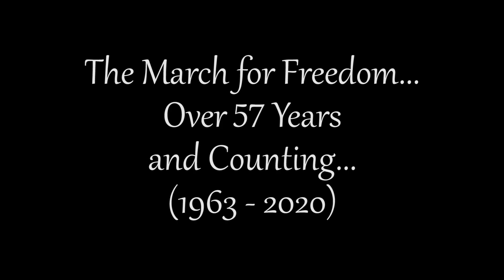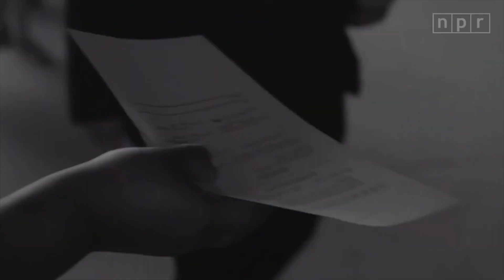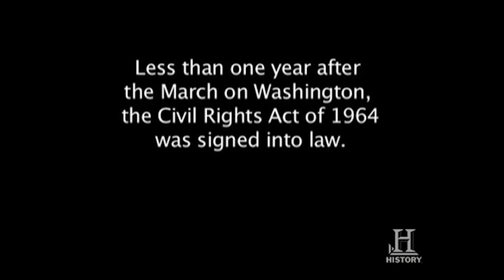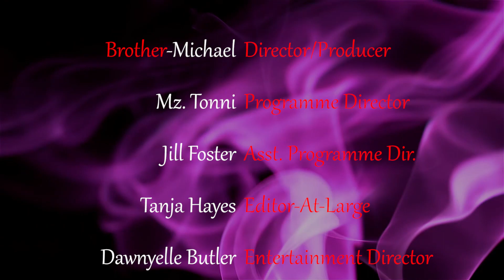Struggle In America The March For Freedom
Producer - Brother-Michael Katlow Cox